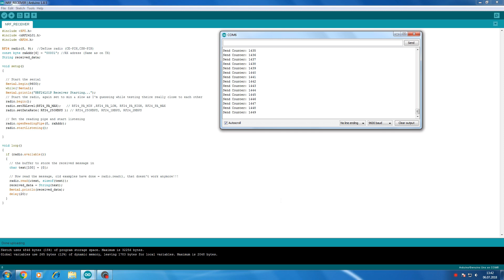NRF24L01 PA NLA Funkmodul für Arduino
In diesem Video zeigen wir, wie der erweiterte NRF24 mit dem Arduino verbunden wird und wie ein String zwischen zwei Arduino Boards ausgetauscht wird. Alle Infos, Librarys und Schaltpläne gibt es